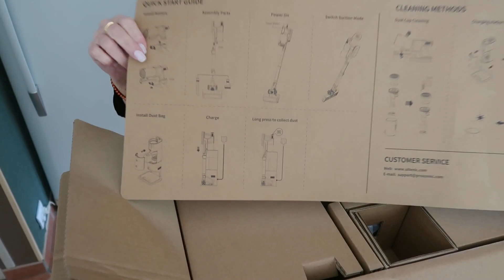Ultenic FS1 - Aspirateur sans fil avec Station de Vidange Automatique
Bonjour,
On se retrouve pour une vidéo Test de l'Aspirateur Ultenic FS1 !

Lien du FS1